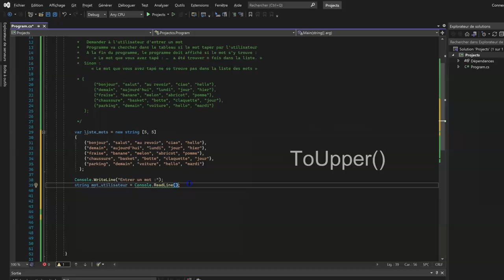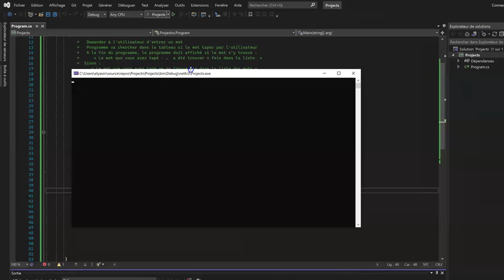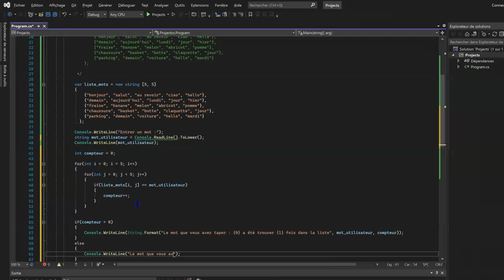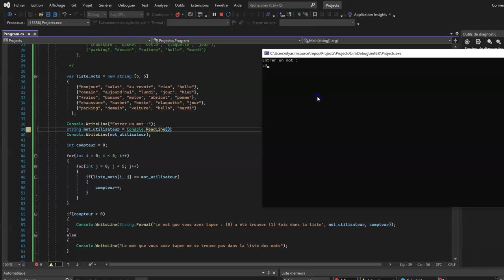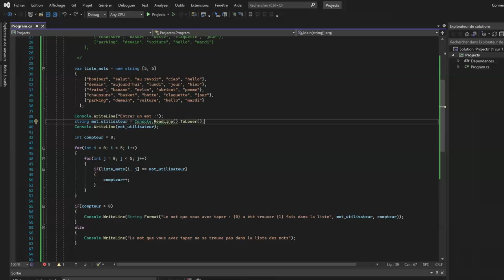Apprendre C# 4 2 exercice récapitulatif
Dans cette vidéo, l'instructeur rappelle brièvement les concepts clés des tableaux avancés et propose un exercice pratique pour mettre en pratique les connaissances acquises. L'exercice consiste à créer un programme qui permet de stocker les noms et les notes des étudiants dans un tableau à deux dimensions, d'afficher les noms et les notes des étudiants, de calculer la moyenne de chaque étudiant et d'afficher la moyenne générale de la classe. Le code complet de la solution est fourni à la fin de la vidéo pour aider les apprenants à vérifier leur travail.